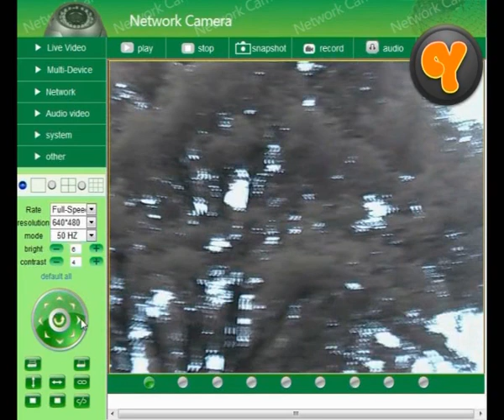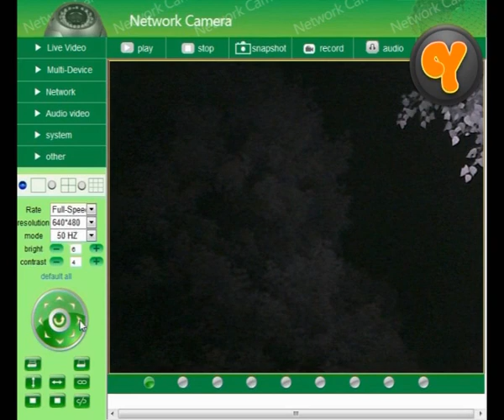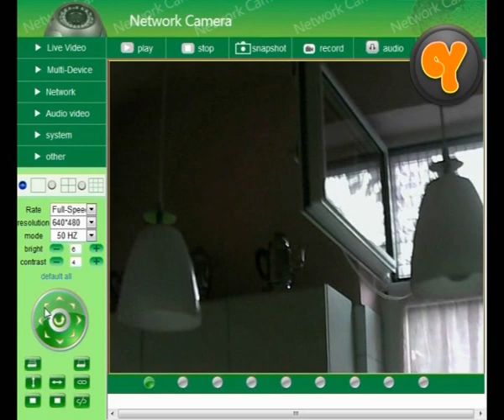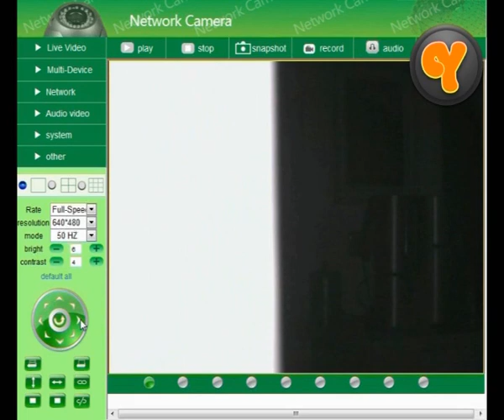Test Video: HooToo WLAN IP-Kamera HT-IP206 / Wireless WiFi Network Camera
Testvideo der Netzwerk-Kamera HT-IP206 von HooToo in verschiedenen Situationen.